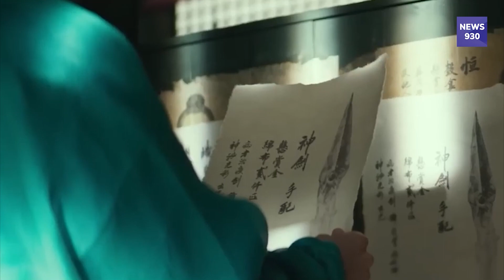판타지 액션영화 '외계+인 1부'나일스 AMC극장서 개봉